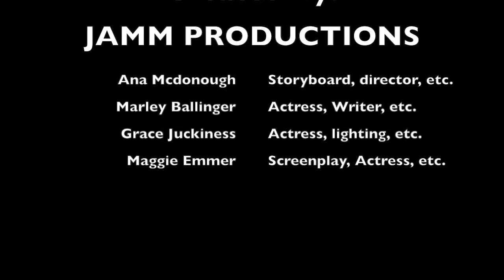Who is January Gaines?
Marley Ballinger, Maggie Emmer, Grace Juckniess, Ana McDonough
Film Studies/Spring 2019
Benilde-St. Margaret's School